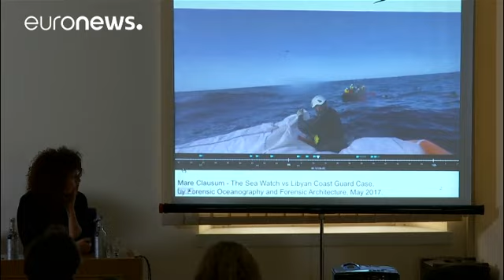Migrantes nigerianos levam Itália a tribunal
Um grupo de nigerianos sobreviventes a uma travessia marítima apresentou uma queixa contra a Itália, no Tribunal Europeu de Justiça (TEJ), por violação dos Direitos Humanos.…